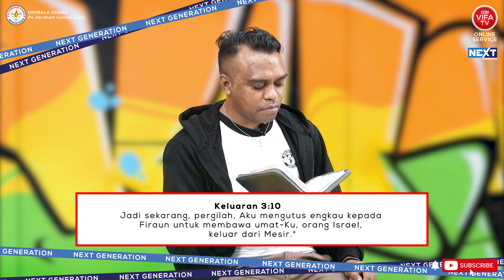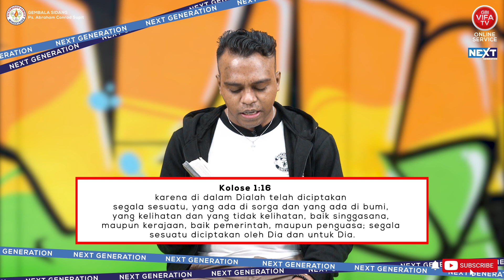COMFORT ZONE | Bro. Ferdinan Takain | NextGen - 27 Februari 2021